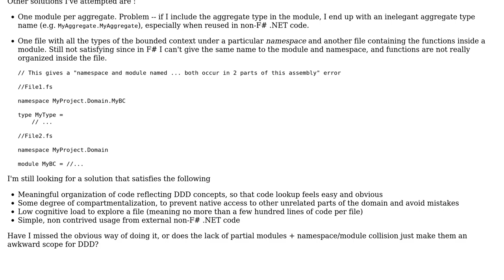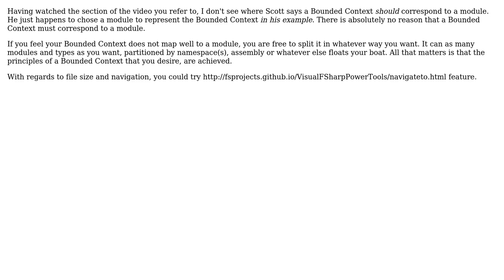Software Engineering: What and how much domain code should be put in an F# module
With thanks & praise to God, and with thanks to the many people who have made this project possible! You are responsible for your own actions.